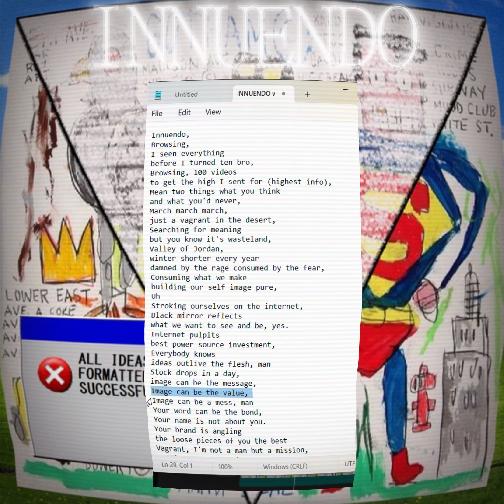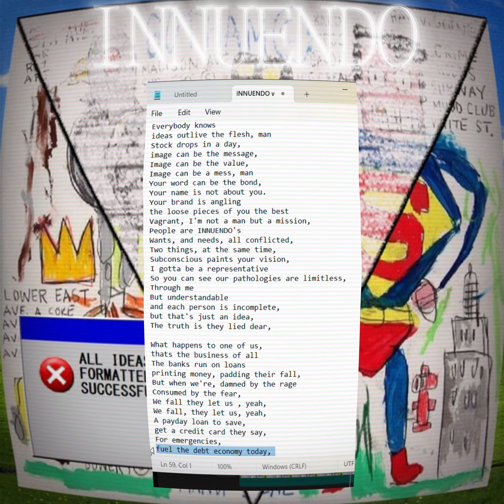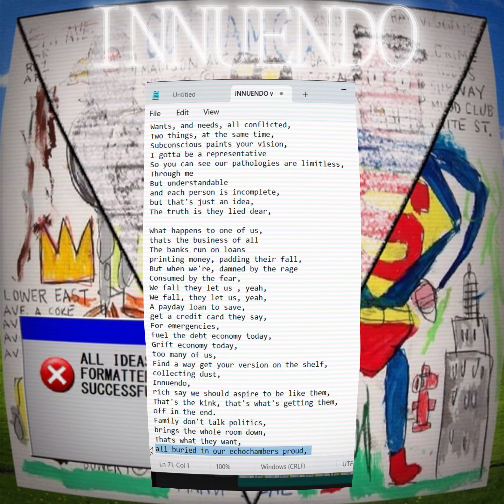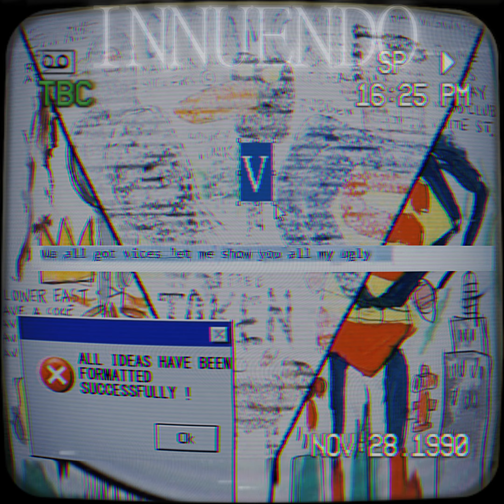INNUENDO (Visualizer / Lyrics)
Use me as character study,
You can hate me,

R.I.P Freddie Mercury